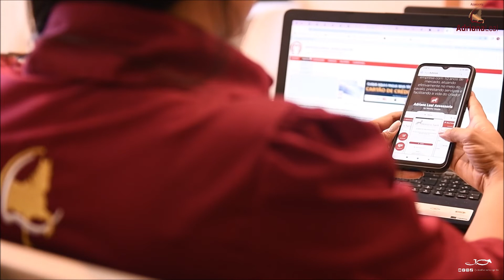Adriana Leal Assessoria - Mangalarga Marchador - BH/MG